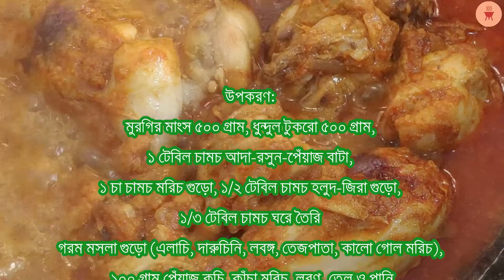ধুন্দুল চিকেন // Zucchini Chicken Recipe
Welcome To... Khelar Chole Rannabati
Season-2020-Part-67
Episode-69
পর্ব-69

উপকরণ: মুরগির মাংস ৫০০ গ্রাম, ধুন্দুল টুকরো ৫০০ গ্রাম, ১ টেবিল চামচ আদা-রসুন-পেঁয়াজ বাটা, ১ চা চামচ মরিচ গুড়ো, ১/২ টেবিল চামচ হলুদ-জিরা গুড়ো, ১/৩ টেবিল চামচ ঘরে তৈরি গরম মসলা গুড়ো (এলাচি, দারুচিনি, লবঙ্গ, তেজপাতা, কালো গোল মরিচ), ১০০ গ্রাম পেঁয়াজ কুচি, কাঁচা মরিচ, লবণ, তেল ও পানি।
Ingredients: 500 grams of chicken, 500 grams of zucchini pieces, 1 tbsp ginger-garlic-onion paste, 1 tsp red chilli powder, 1/2 tbsp turmeric-cumin powder, 1/3 tbsp home made hot spice powder (cardamon, cinnamon, cloves, bay leaves, black pepper), 100 gram chopped onion, green chillies, salt, oil and water.